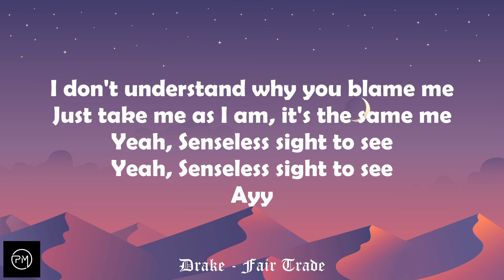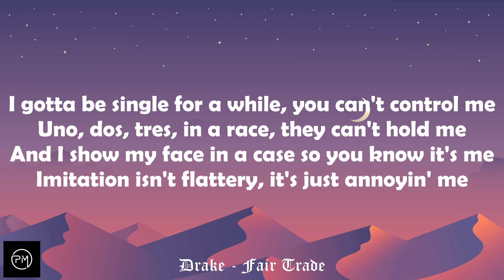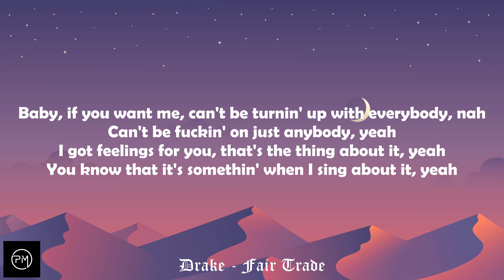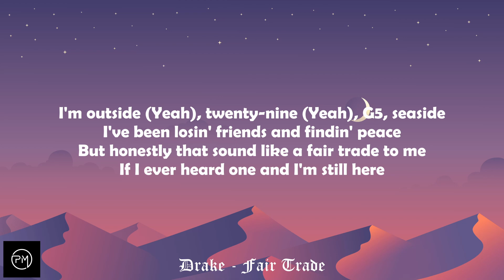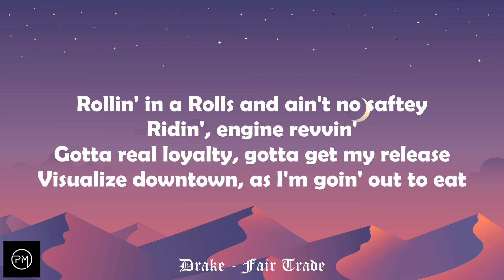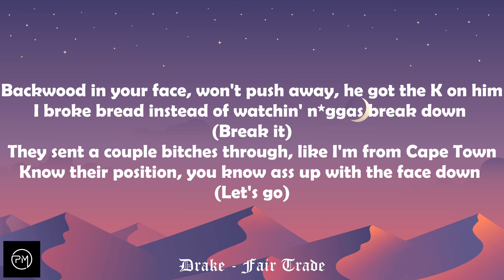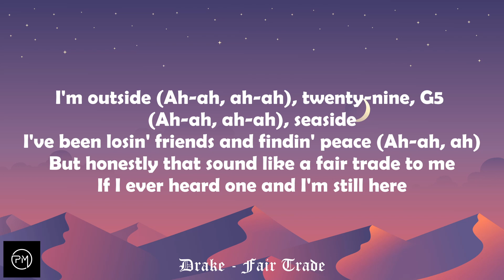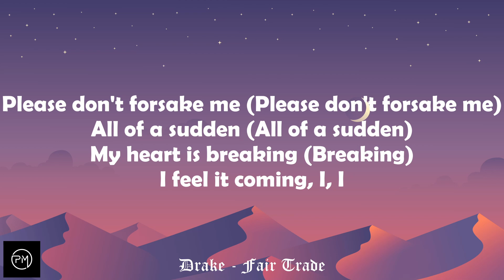Drake - Fair Trade (Lyrics) ft. Travis Scott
This is the audio from the song "Fair Trade" by Drake. From the album: "Certified Lover Boy". This song was written by: Mk.gee, Marcus Reddick, Teo Halm, Kyla Moscovich, Brandon Banks, D’Mile, Babyface, Varren Wade, Charlotte Day Wilson, OZ, Patron (Producer), Jahaan Sweet, WondaGurl, Travis Scott & Drake

Music Used In This Video:
Song/Music  = Fair Trade
Artist = Drake (ft. Travis Scott)
Album = Certified Lover Boy